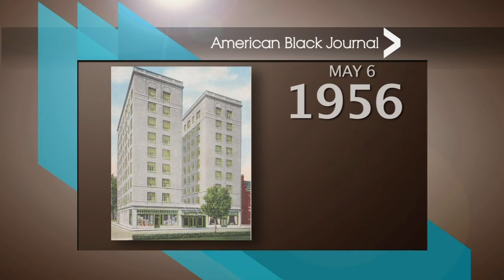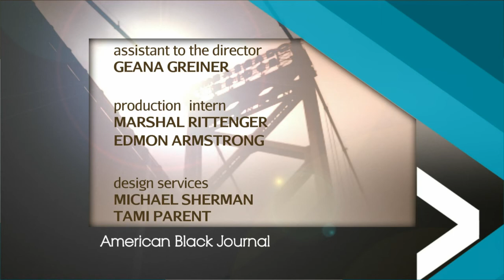Law Enforcement Reform / M-1 Rail Project | American Black Journal Full Episode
Air date: 5/3/15. As frustration grows over the deaths of Blacks at the hand of police, we explore the issue from two angles: What kind of change is needed in law enforcement? And what should young blacks do when confronted by police? We also get an update on the aggressive construction plans for the M-1 Rail Project. Episode 4324.